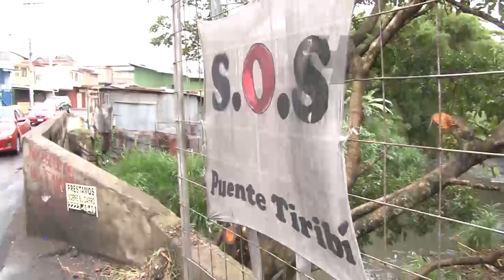Hoy- Puentes Catástrofes 28 de mayo 2015- Canal 9